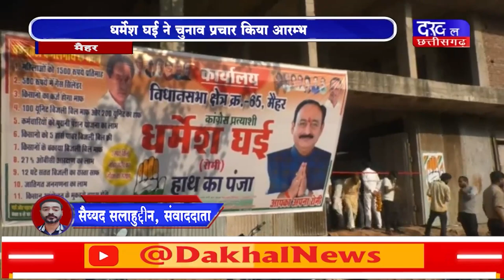DAKHAL NEWS धर्मेश घई ने चुनाव प्रचार किया आरम्भ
धर्मेश घई ने चुनाव प्रचार किया आरम्भ
कांग्रेस का मुकाबला भाजपा के भ्रष्टाचार से